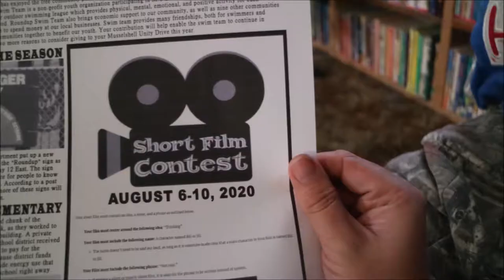Bill & the Short Film Contest - A Short Film by Kenny Davis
This is my entry in the 2020 Cowmoonity Five Day Film Fest.